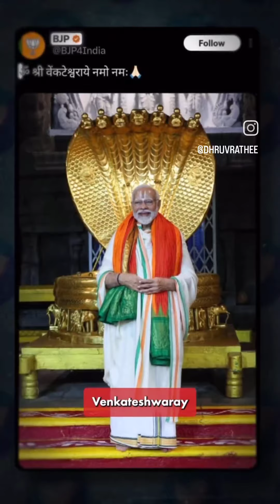kya modi bhagwan bn gya h..... watch till end... desh bchao bjp se